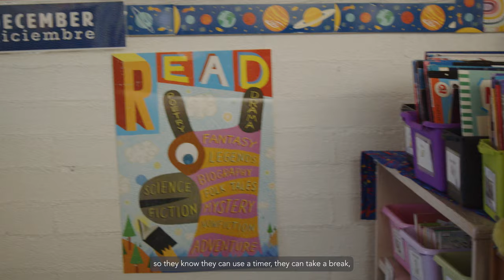MSD is Doing Things Differently: Nora Martin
This school year, teachers across the Marysville School District are doing things differently to better support students' academic achievement. Watch this short video to check out what Nora Martin at Cascade is up to!